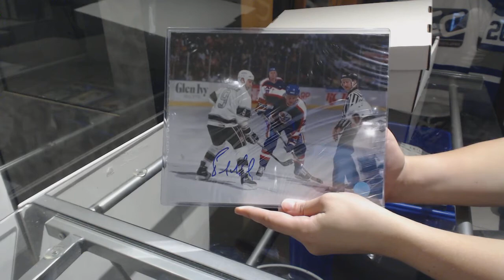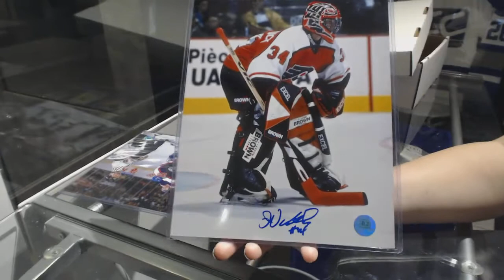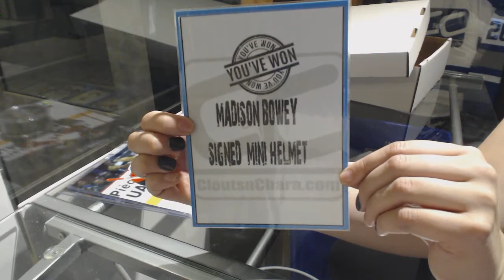*BRAND NEW* - CNC AUTO/MEMORABILIA Mystery Box - C&C GB #8322